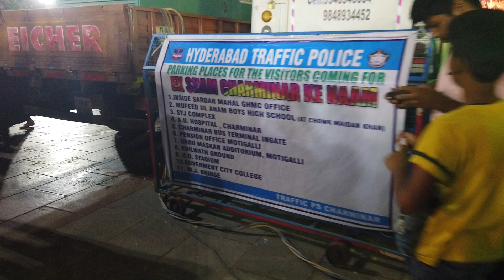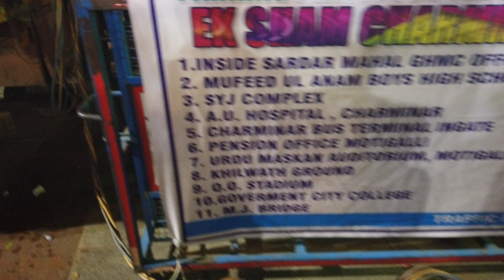Sunday Funday at Charminar Hyderabad | Ek Shaam Charminar Ke Naam Telangana Tourism